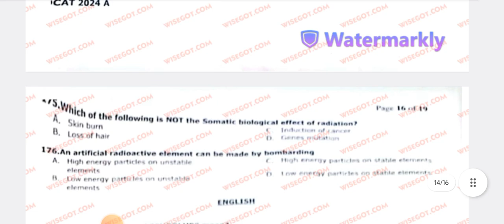UHS MDCAT 2024 Paper & Answer Key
UHS MDCAT 2024 Paper